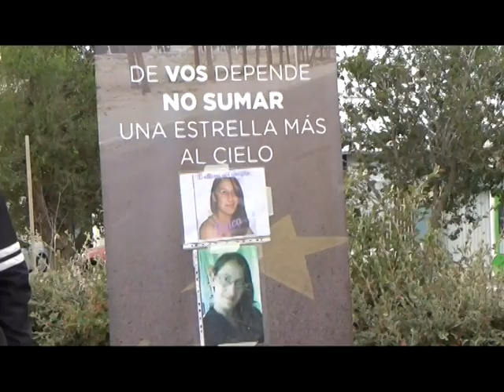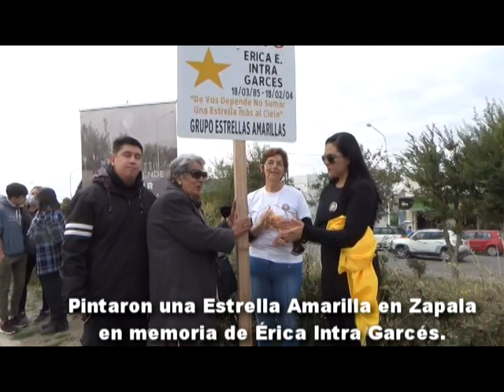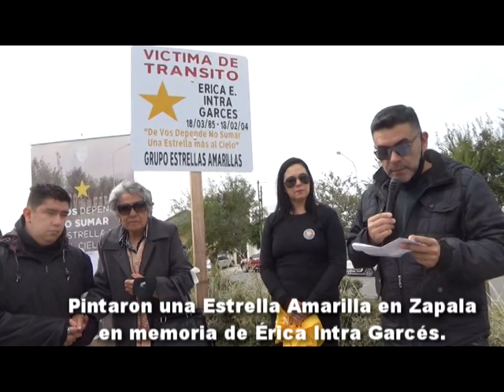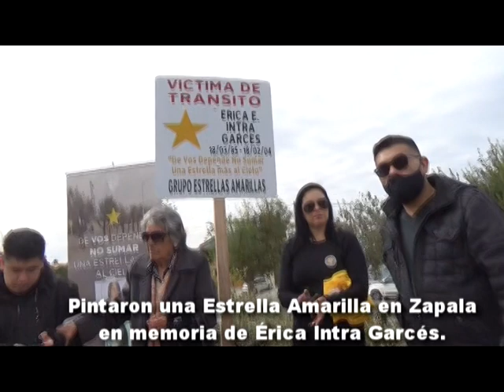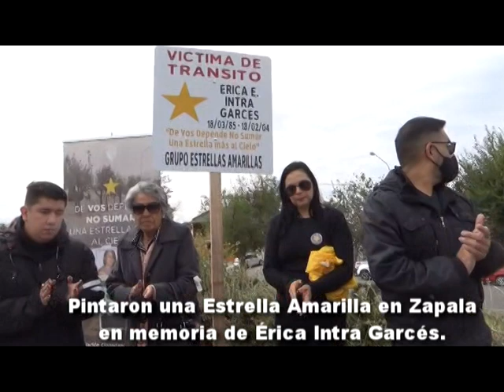PINTARON UNA ESTRELLA AMARILLA EN ZAPALA EN MEMORIA DE ÉRICA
Se vivieron momentos de profunda emoción